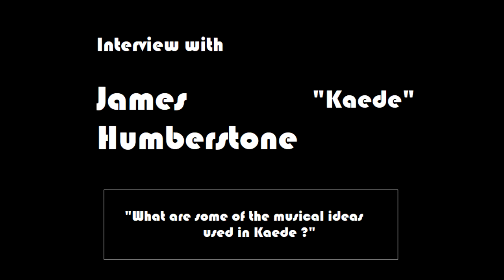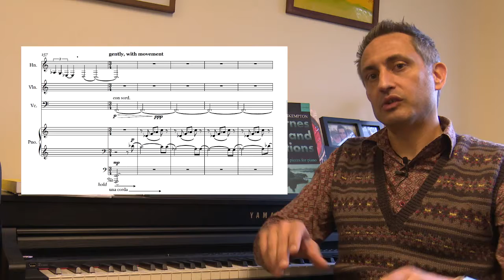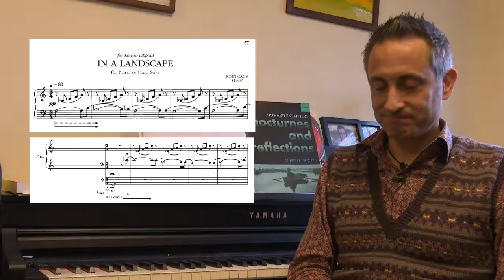James Humberstone Kaede Musical influences interview